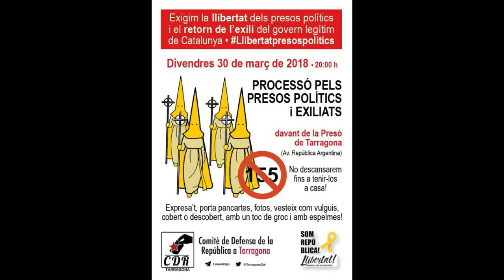Llibertat Presos Polìtics!!!!. PROCESSÓ PELS PRESOS POLÍTICS I EXILIATS.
Una processó alternativa on comptem amb la teva participació... Expresa't, porta pancartes, fotos, vesteix com vulguis, cobert o descobert, amb peineta i mantilla, amb un toc de groc i amb espelmes:bulb::red_circle: No descansarem fins tenir-los a casa! Salut i república! 🎗 divendres 30 de març de 2018, a les 20:00 hores tenim una cita davant de la presó de Tarragona